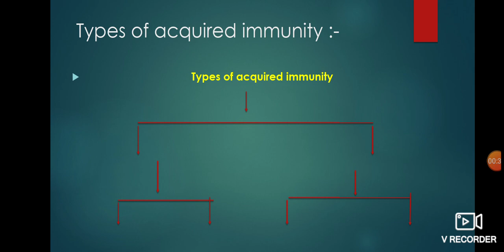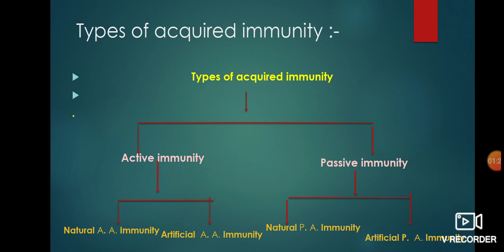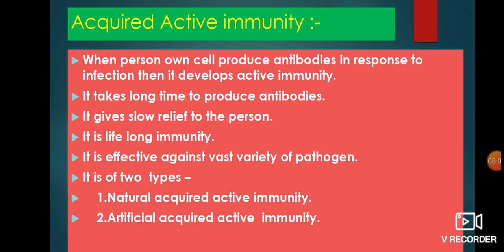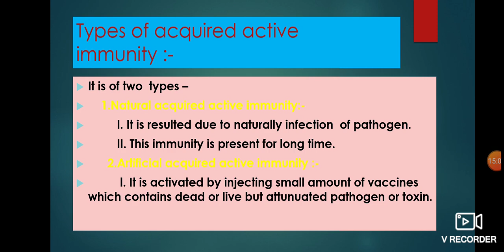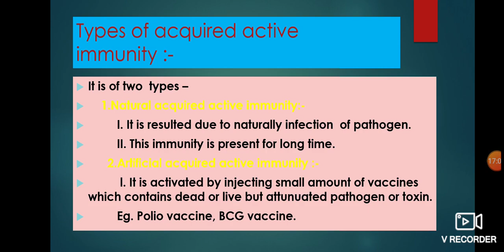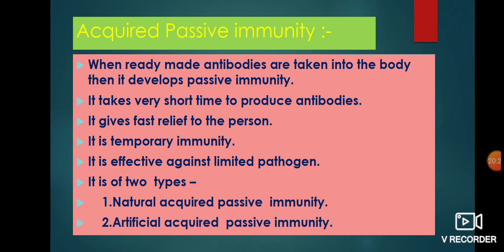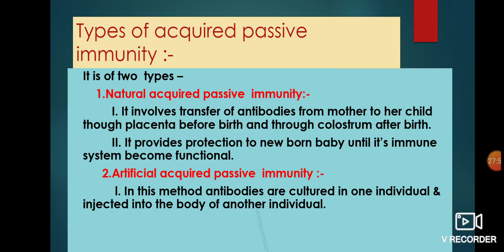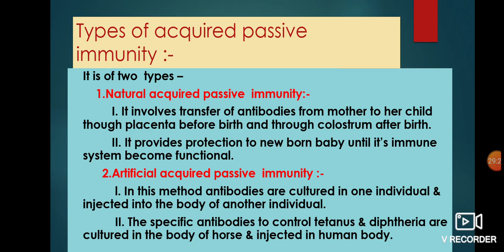BIOLOGY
Topic-Human health and diseases
Point-Types of acquired immunity